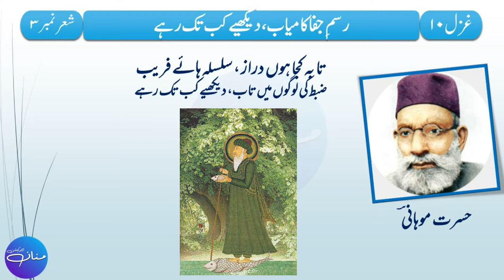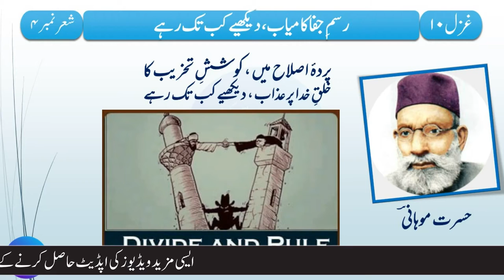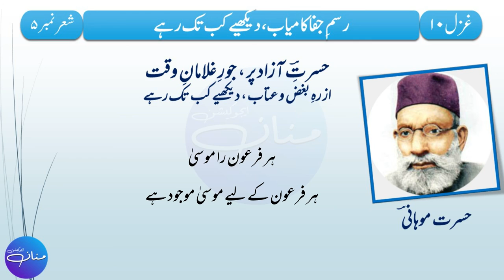Hasrat Mohani Ghazal - 2 Tashreeh | F.A, FSc, ICS, ICom Part 1| Intermediate I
Hasrat Mohani Ghazal - 2 Tashreeh | F.A, FSc, ICS, ICom Part 1 | | Intermediate I | | Part 1/2

In this video, we are going to learn how to explain the Urdu poetry/ ghazal written by Syed Fazl-ul-Hasan, known by his pen-name Hasrat Mohani, was an Indian activist, a freedom fighter in the Indian independence movement and a famous, renowned, noted, and somehow Sufi poet of the Urdu language.
In his poetry, explained in this video, he describes the situation of Muslims of India, who fought the war of independence against the English Army, organized by East India Trading Company, along with native Hindus. But, after the defeat in war of independence in 1857, the crown of Great Britain ruled over the India and the last Mughal Emperor Bahadur Shah Zafar was sent to Black Water or Andaman Islands, Where he spent the last days of his life in a prison cell.
Later, Muslims were treated very harshly, and In this poem, Maulana Hasrat Mohani has given a hope to the Muslims of the subcontinent that the time is not far when the clouds of oppression will dissipate.